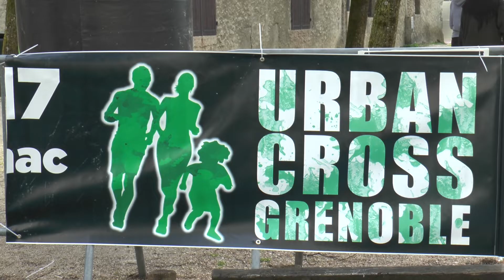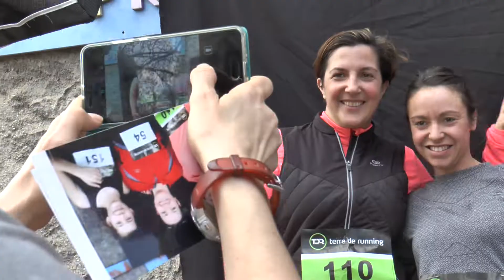[URBAN CROSS] Teaser Urban Cross - 2018.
Teaser de la deuxième édition de l'Urban Cross Grenoble. Une course pour tous qui a lieu à la Villeneuve de Grenoble.
L'évènement a été soutenu par plus de 80 bénévoles.
La Maison de l'image a accompagnée une bénévole (TWS Crew) qui a filmé la journée et monté le film.